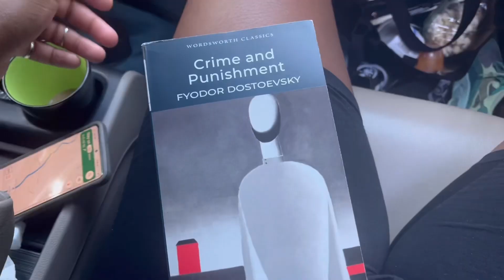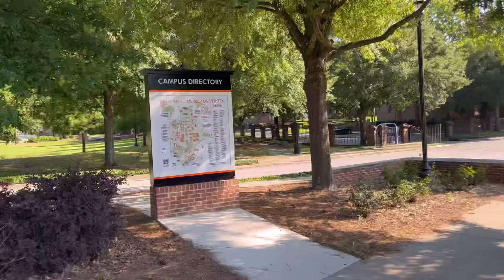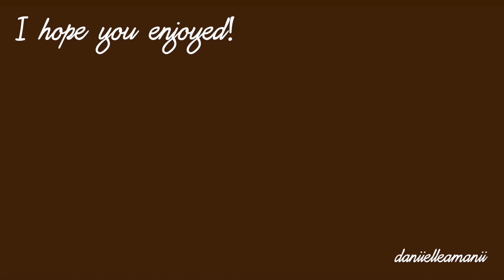College Search Diaries (ep. 2) | Mercer University Tour + Admissions Event | Daniielle Amanii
In my college search diaries I will be taking you guys with me as I look for the college I’ll spend my next few years at. On todays episode I take you guys to a Mercer University admissions event as well as a tour.

My last video:
Summer days in my life 🌿 | making the most of teenage years | Danielle Amanii

Let me know what else you’d like to see from me. I hope you enjoy(ed)!

Nobody’s ever asked these questions but I just like to have them here:
Name ~ Danielle
Age ~ 17
Ethnicity ~ Jamaican

301! love y’all